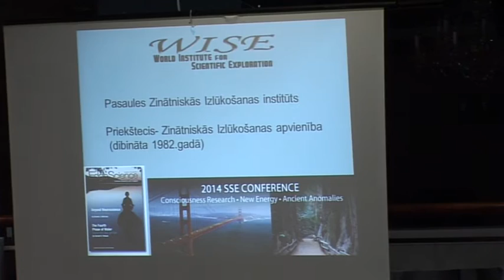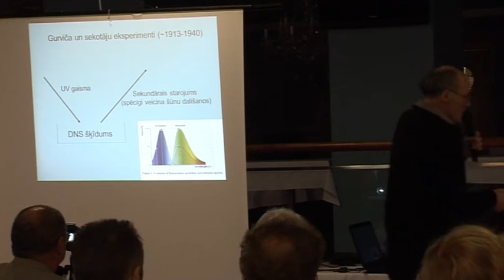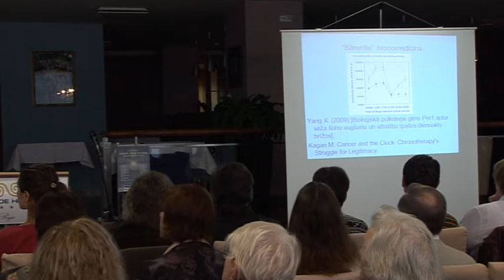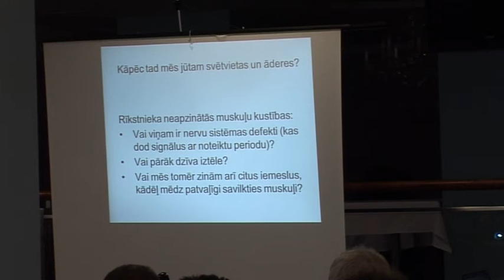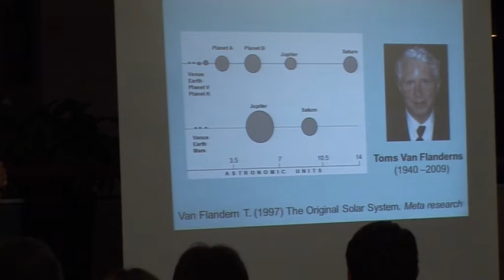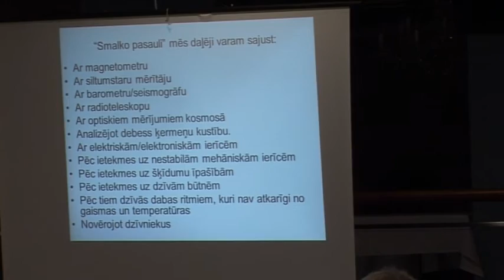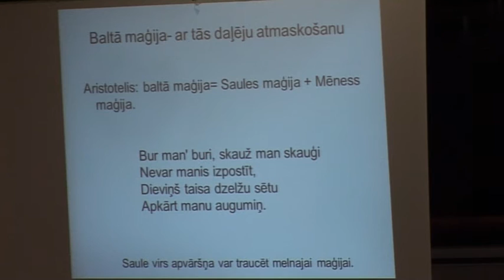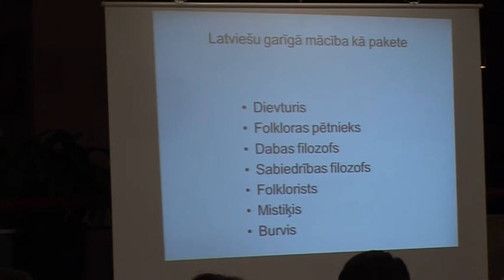Mūsu tradīcija dabaszinātnieku noklusēto atklājumu gaismā, Edgars Alksnis